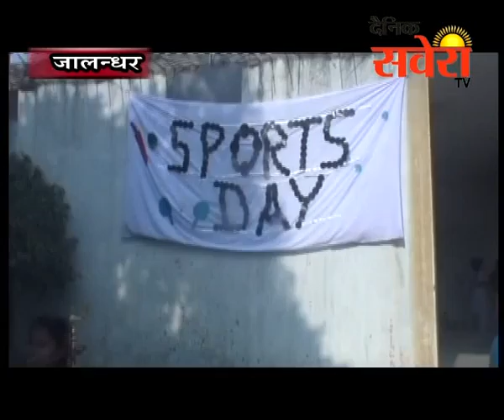जालंधरः एस.बी.टी सीनियर सैकेंडरी स्कूल में स्पोर्टस-डे कार्यक्रम का आयोजन